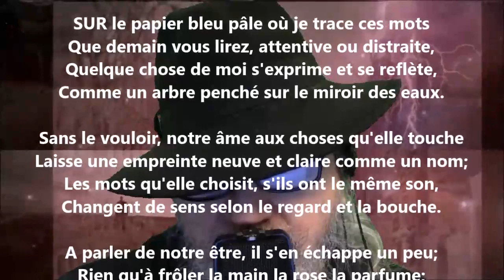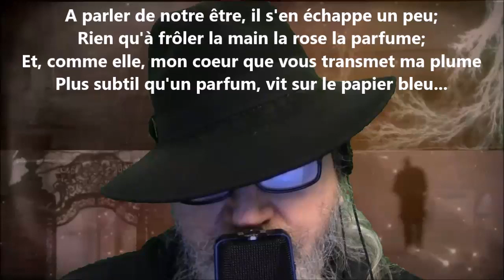Petite lettre - Albert Lozeau lu par Yvon Jean